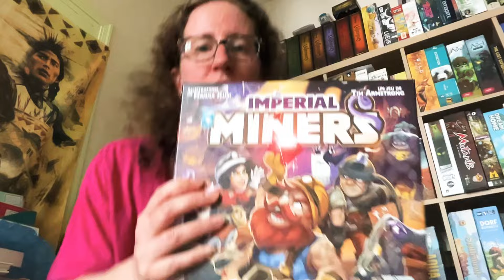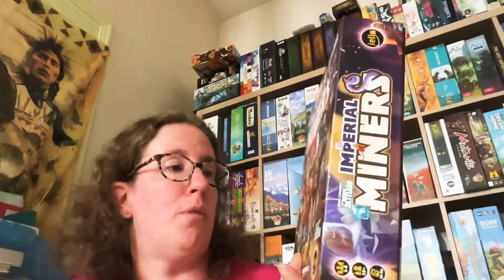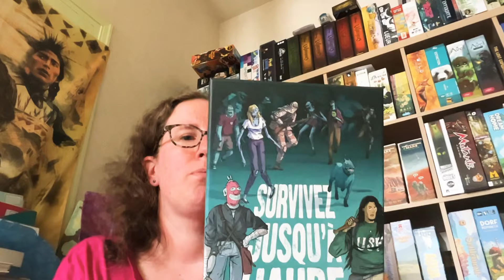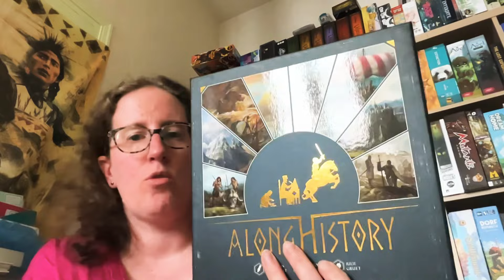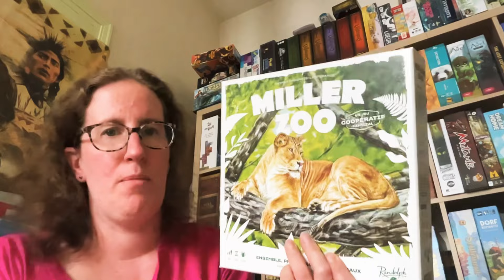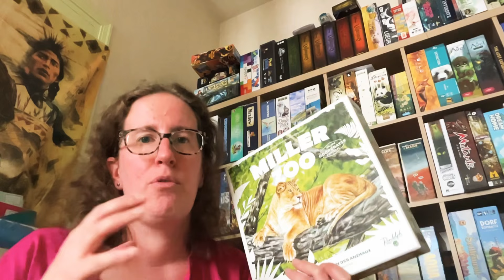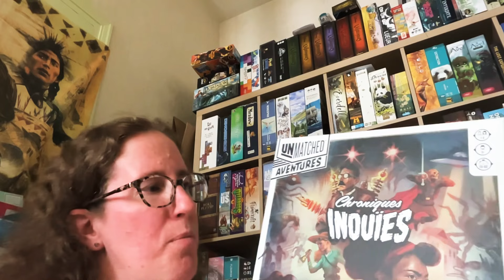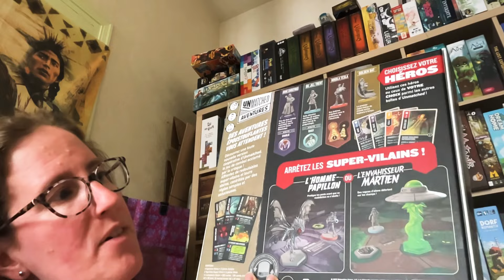Mon top jeux solo juin 24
Top juin 24